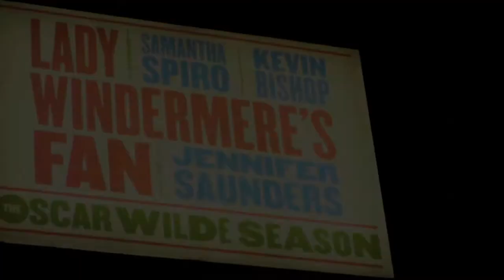Lady Windermere's Fan - Official Trailer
Presenting a brand new production of Oscar Wilde’s social comedy, Lady Windermere’s Fan, directed by award-winning writer, actor and director Kathy Burke and starring Jennifer Saunders, filmed especially for cinemas at the Vaudeville Theatre in London’s West End.

Kathy Burke brings together a talented comedic cast including the Olivier Award winning actress Samantha Spiro as Mrs Erlynne, Kevin Bishop as Lord Darlington, and much beloved British comedian Jennifer Saunders (French and Saunders, Absolutely Fabulous) as the Duchess of Berwick, making her return to the West End stage for the first time in over twenty years.

The day of Lady Windermere’s birthday party, and all is perfectly in order. Until her friend Lord Darlington plants a seed of suspicion. Is her husband having an affair? And will the other woman really attend the party? First performed in 1892, Lady Windermere’s Fan explores the ambiguity of upper class morality and the fragile position of women in society in the late Victorian era in one of Wilde’s most popular and witty plays.

“Gloriously funny” Broadway World